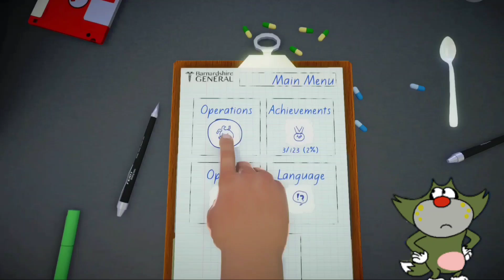Oggy Became A Doctor In Surgeon Simulator || With Jack